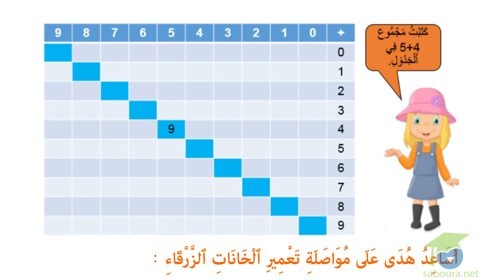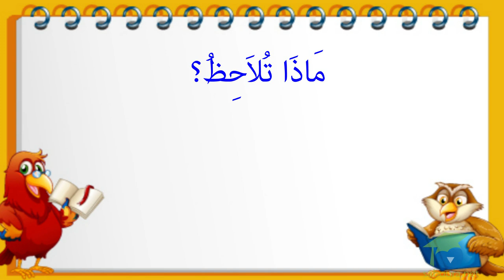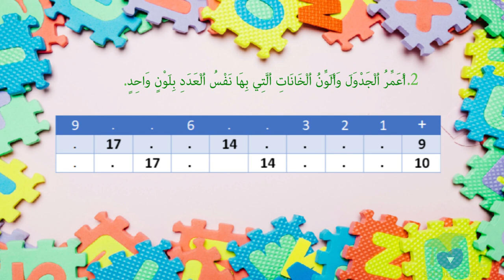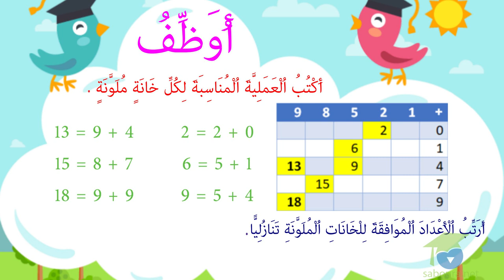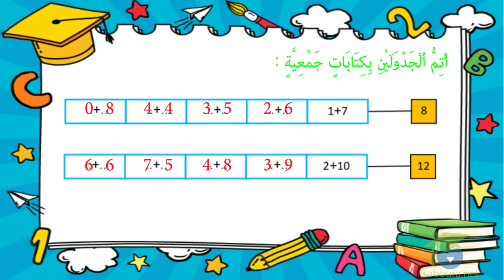المستوى الأول رياضيات : 32 - جدول بيتاغور للجمع